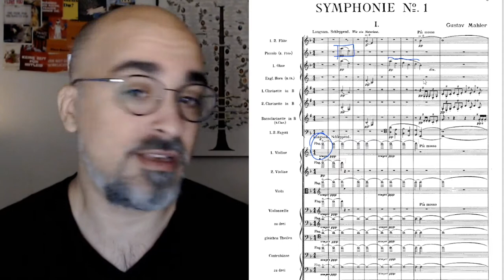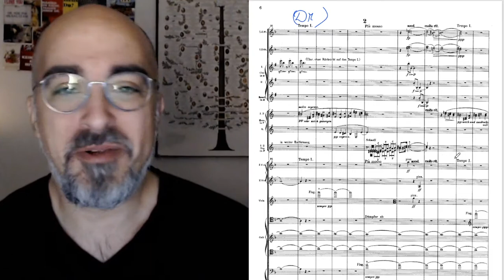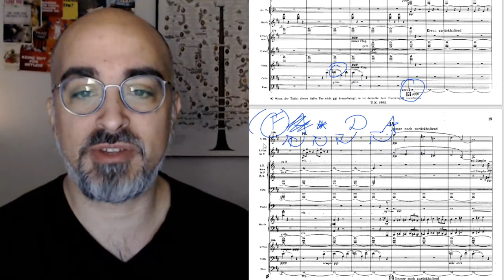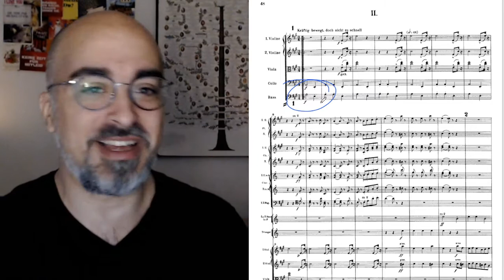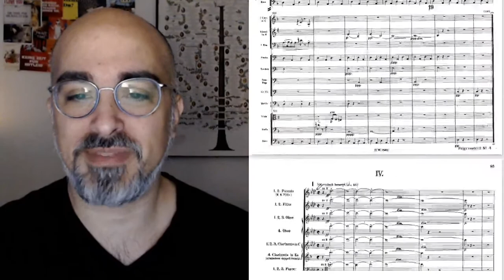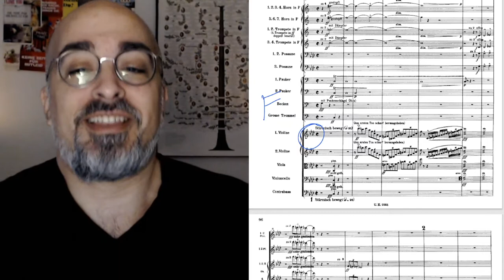¿En qué tonalidad está la primera sinfonia de Mahler?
PD: nunca te dejes confundir por la armadura